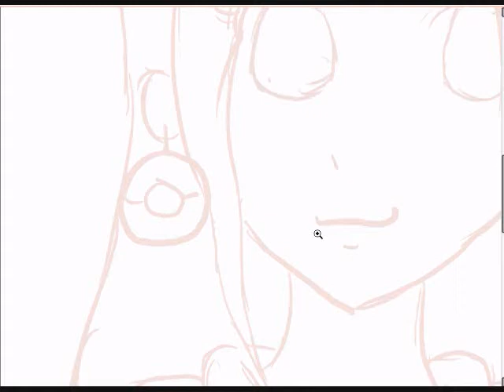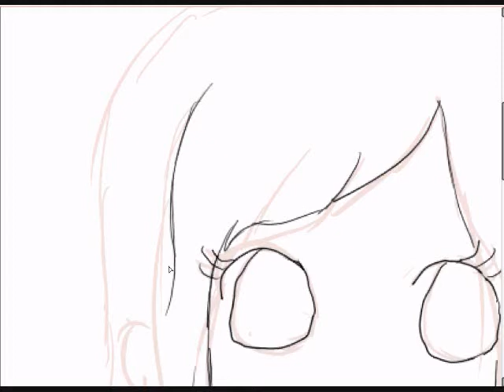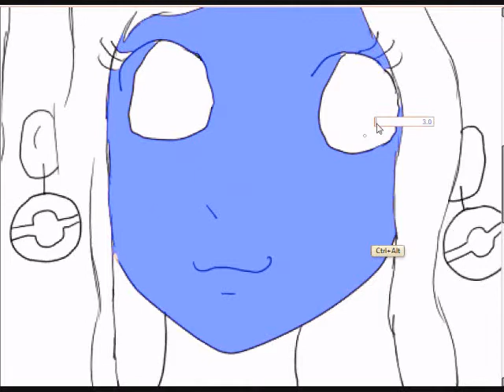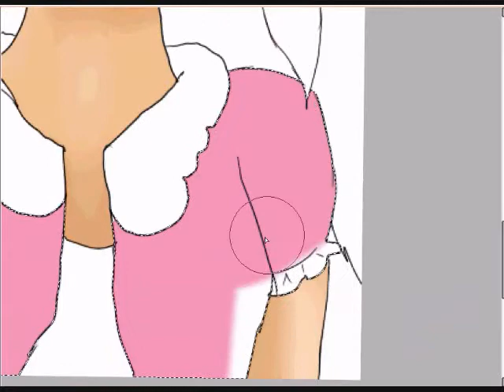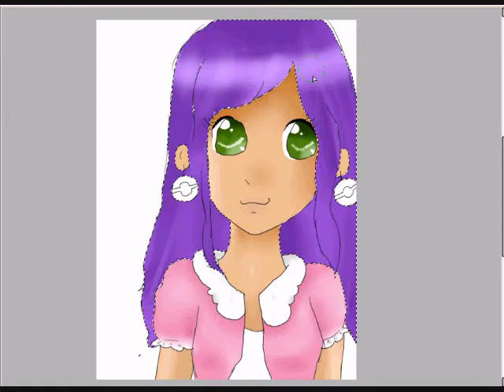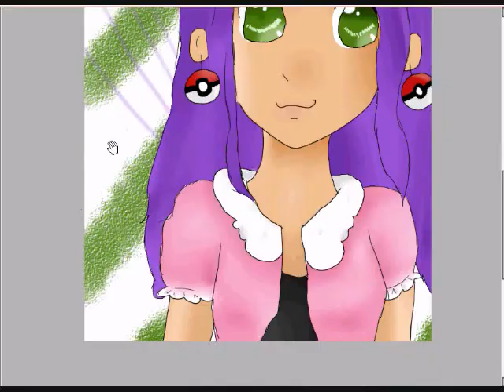Commission [Speed Drawing]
Someone AWESOME...commissioned me on devArt. Wanna commission me? Sure! Just follow the directions
The prices are REALLY LOW!  So please commish while you can!! I'll be switching to PayPal on my birthday (June 3) OH! and llama for llama?
And ignore the youtube videos i keep replaying, i just like listening to music. A lot.
SONG: Heavenly Star by Genki Rockets
TOOLS: Bamboo Pen, Paint Tool Sai, Windows Movie Maker